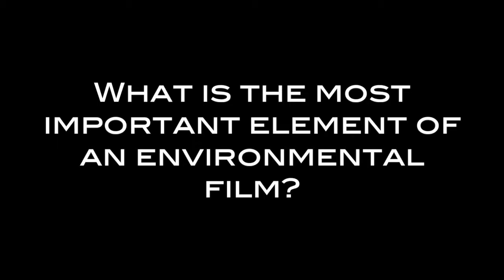Sanctuary Voices: Making Films Count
For our latest issue of Sanctuary Watch, top environmental filmmakers Jean-Michel Cousteau, Bob Talbot, Karen Meyer and Chris Palmer shared their perspectives on how to make environmental films that can change the world.